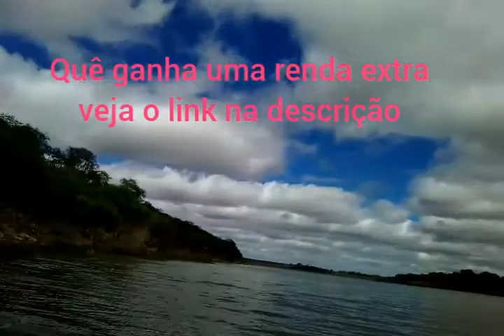pescando em boqueirão no rio taperua pb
NOS AJUDEM A COMPRAR NOVAS FILMADORAS, DOE DE 1 A 5 REAL
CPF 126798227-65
NOME LEANDRO MENDES DA SILVA
Aprenda a vender com Tráfego Pago usando estratégias modernas
Partindo do Zero! Para quem já fez curso caro e não aprendeu ou para quem não quer correr este risco
[6.867 Alunos] Nota Máxima 5